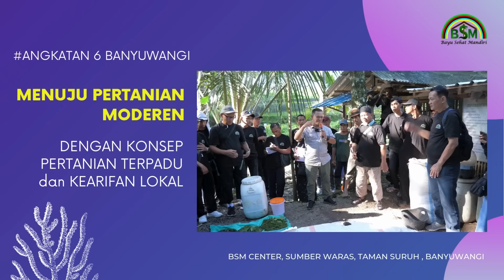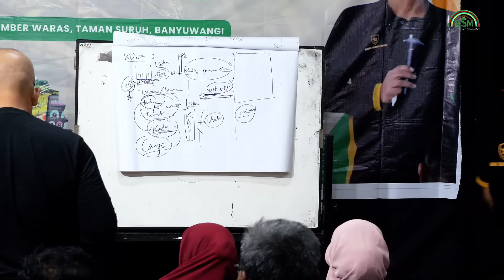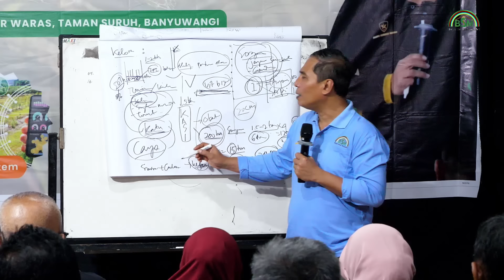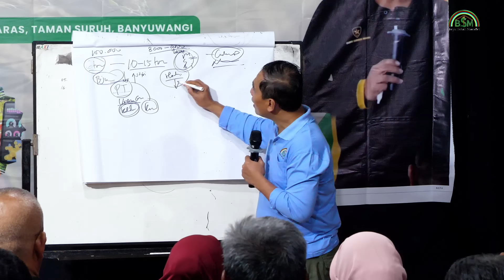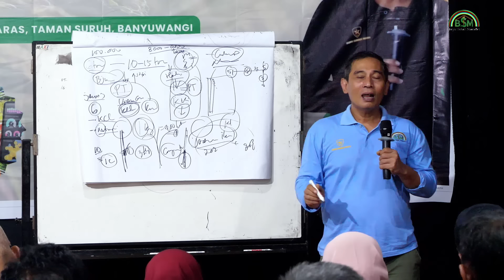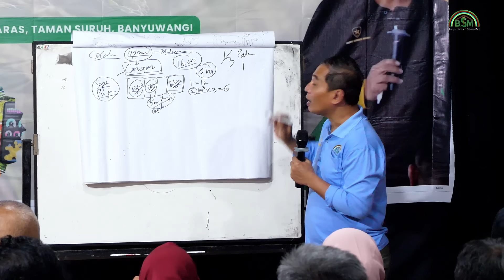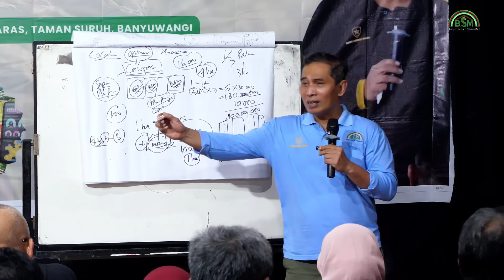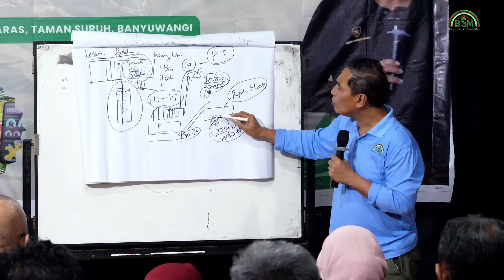Ngaji Pertanian # Bayu Diningrat pelatihanbsm B6